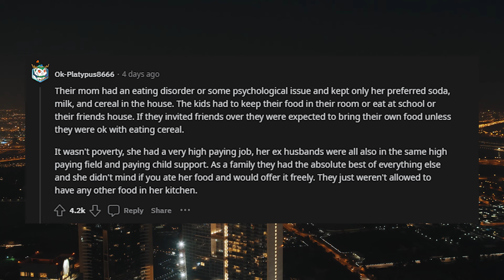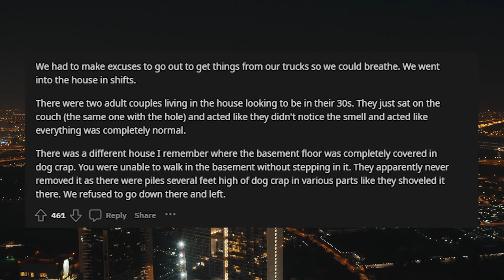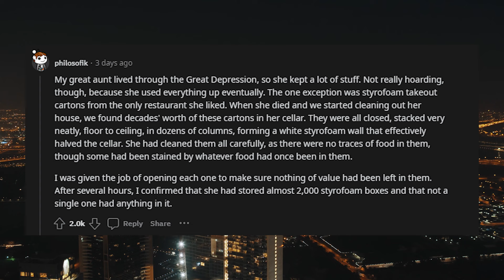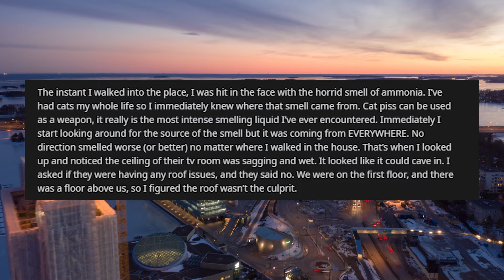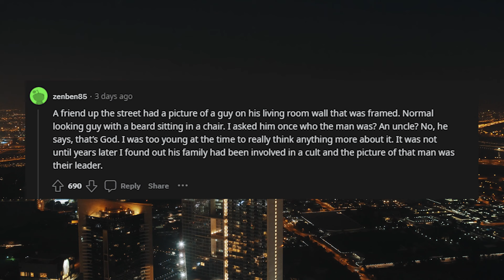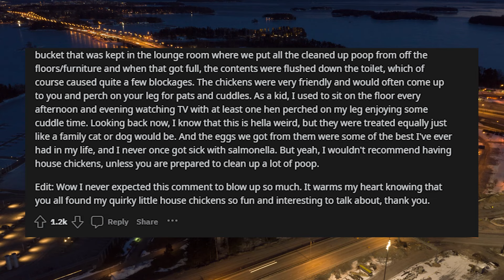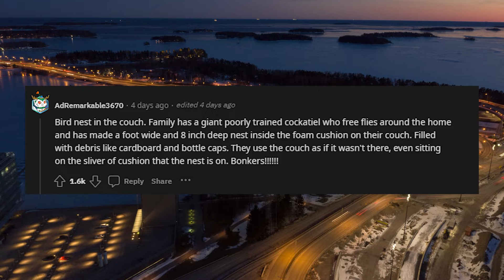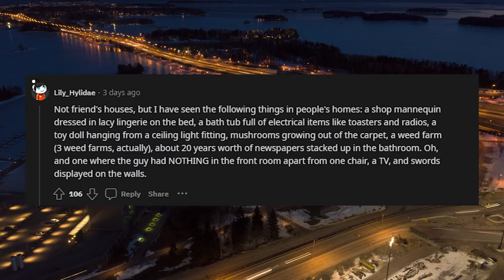r/AskReddit - Weirdest Thing You've Seen At A Friend's House That They Thought Was Completely Normal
🚀 Comment ⬇️ What's something weird you saw at your friend's house that they thought was completely normal but was very foreign to you?

👉 Askreddit - Redditors comment on some of the weirdest things they've seen at a friend's house that's out of the norm